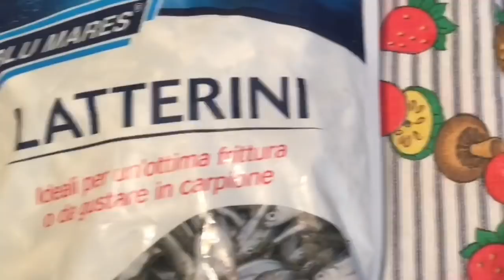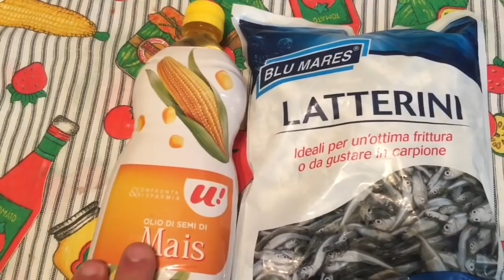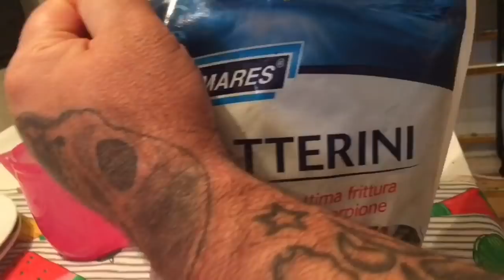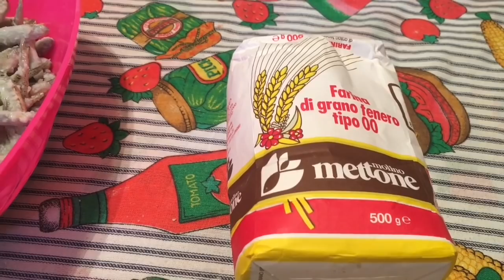VIDEO RICETTA PESCIOLINI LATTERINI FRITTI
Ciao a tutti ecco una nuova video ricetta fatta da me,i pesciolini latterini fritti